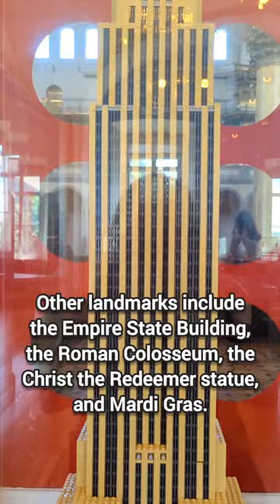Travel around the world in LEGOs at National Building Museum exhibit ‘Brick City’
The National Building Museum often showcases the grand designs of real-world architects and engineers, but every once in a while, it’s important to examine the fundamental building blocks of our childhood imagination. This Saturday, the D.C. museum launches an exciting two-year LEGO exhibit fittingly called “Brick City.”